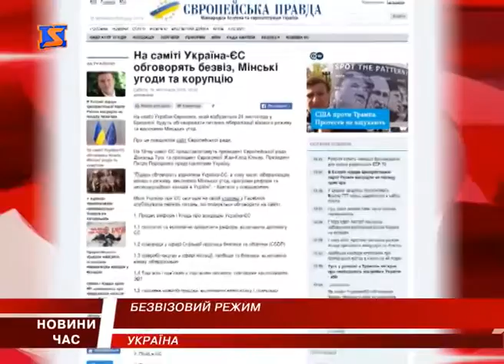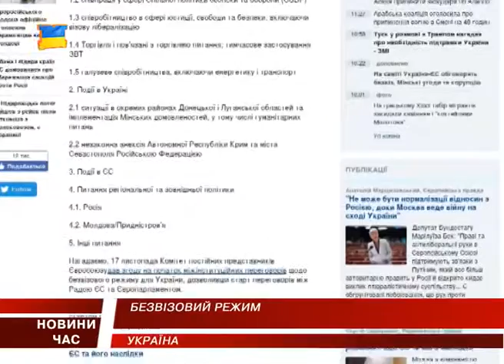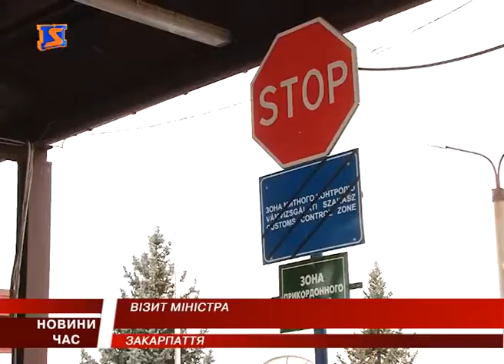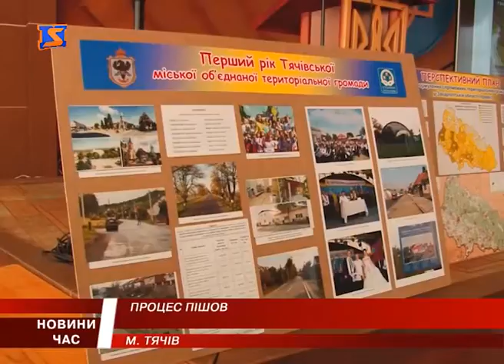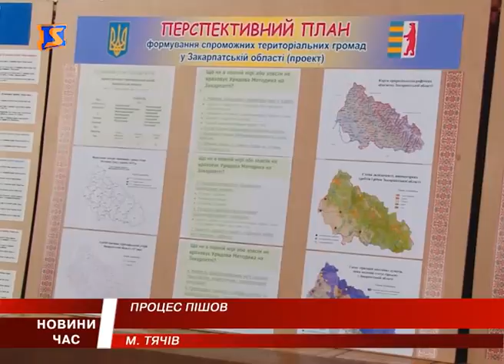М Студіо Hовини Закарпаття за 19 листопада 2016 року